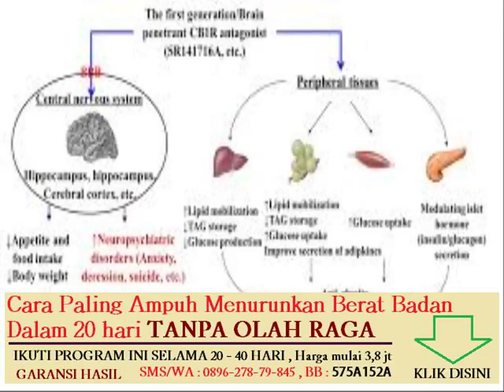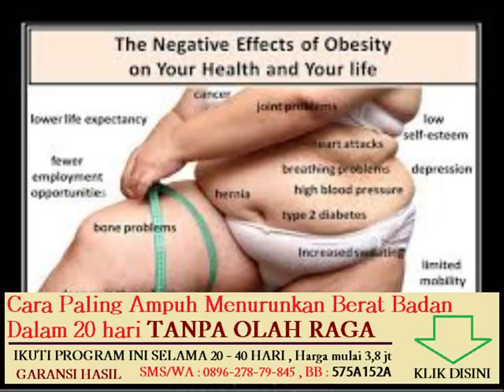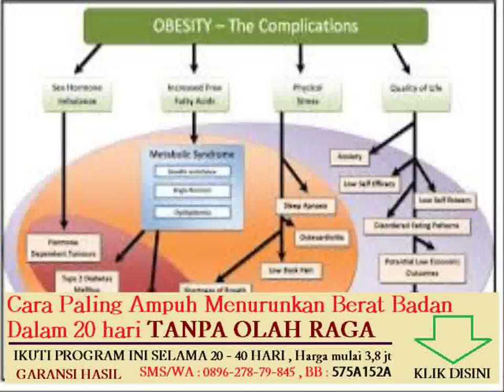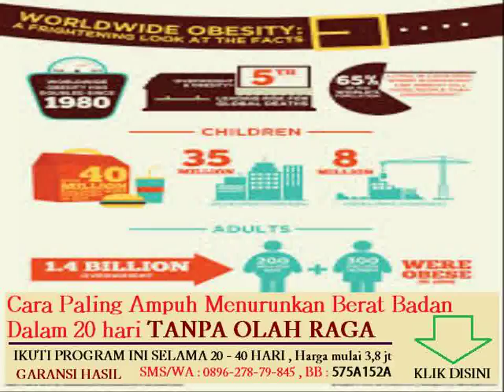pola makan utk menurunkan berat badan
Topik lain nya :
ccara menurunkan berat badan secara alami dalam waktu 1 minggu

cara alami menurunkan berat badan setelah melahirkan
cara cepat menurunkan berat badan sehabis melahirkan

cara menaikan berat badan dengan cepat secara alami

rumus menghitung berat badan janin dalam kandungan